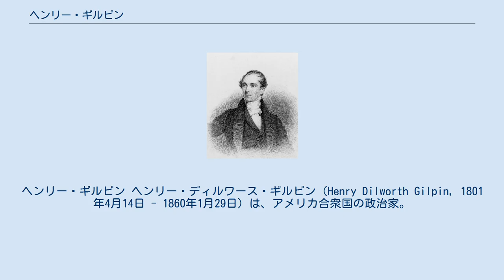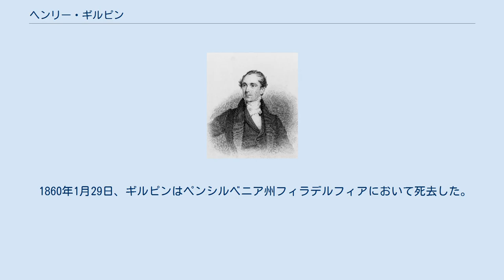ヘンリー・ギルピン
ヘンリー・ギルピン ヘンリー・ディルワース・ギルピン（Henry Dilworth Gilpin, 1801年4月14日 - 1860年1月29日）は、アメリカ合衆国の政治家。
1838年から1840年まで第14代アメリカ合衆国司法長官を務めた。
 1801年4月14日、ギルピンはイングランドのランカスターにおいて誕生した。
父親のジョシュア・ギルピン (Joshua Gilpin 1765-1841) とメアリー・ディルワース (Mary Dilworth, 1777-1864) の長男として誕生した。
父親のジョシュアはアメリカ合衆国のペンシルベニア州フィラデルフィア出身であり、製紙技術を学ぶためにイングランドを訪れた際に母親のメアリーと知り合った。
母親のメアリーはランカスターのクエーカーの娘であった。
 ギルピンの一家は1801年にアメリカ合衆国のデラウェア州に渡り、イギリスで学んだ製紙技術を当地の製紙工場に伝えた。
ギルピンの一家は1812年からイギリス各地を周遊し、1816年頃にアメリカ合衆国に戻った。
ギルピンはその間、ロンドン近郊の学校で学び、1819年にペンシルベニア大学を卒業した。
ギルピンはジョセフ・リード・インガーソルの下で法律を学び、1822年に弁護士として認可を受けた。
 ギルピンは1831年から1837年までペンシルベニア州東地区担当の合衆国検察官を務めた。
ギルピンは1837年に合衆国財務省の法務官を務めた。
またギルピンはこの時期にアメリカ哲学協会に参加し、1833年から1835年までは第二合衆国銀行理事を務めた。
 1840年、マーティン・ヴァン・ビューレンアメリカ合衆国大統領はギルピンを司法長官に指名した。
ギルピンはヴァン・ビューレン大統領の任期満了となる1841年まで司法長官を務めた。
 ギルピンは1853年から1858年までペンシルベニア美術アカデミー会長およびフィラデルフィア歴史協会副会長を務め、1856年から1858年まではジラード大学理事を務めた。
またギルピンはチェサピーク＝デラウェア運河理事も務めた。
 1860年1月29日、ギルピンはペンシルベニア州フィラデルフィアにおいて死去した。
ギルピンの遺体はフィラデルフィア市内のローレルヒル墓地に埋葬された。